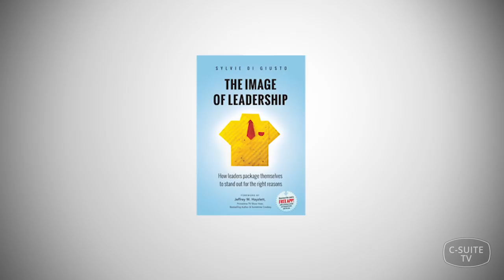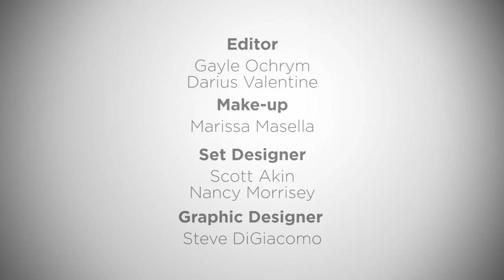C-Suite :: Best Seller TV :: Sylvie di Giusto, The Image of Leadership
Sylvie di Giusto, author of The Image of Leadership: How leaders package themselves to stand out for the right reasons, talks about the way leaders package themselves and how people perceive them in return. When leaders package themselves, it refers to one’s visual appearance and what that says about a person and about what they have to offer. di Giusto says many people are unaware of how they are portraying themselves initially and she helps them find the “ABCD” of their initial imprint: Appearance, Behavior, Communication and Digital. She argues that the emergence of social media has changed some of the rules of the game, whereas the “A” used to be the most important guideline people used to create a first impression. Social media has made “D” the most important ‘first impression.’